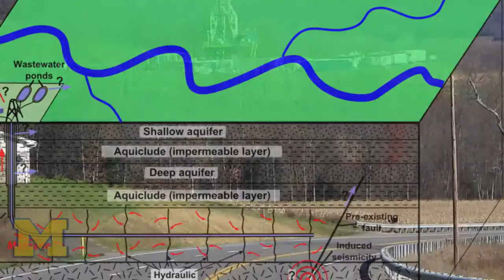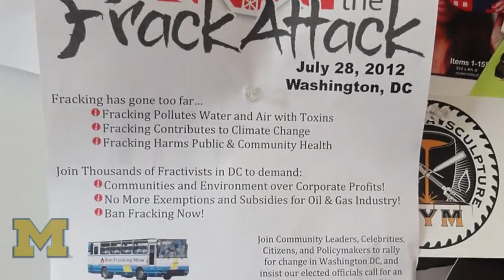Barry Rabe: Michigan and Pennsylvania residents see benefits and risks in fracking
Barry Rabe is an environmental policy professor at the University of Michigan's Ford School of Public Policy and director of the Center for Local, State, and Urban Policy at the Ford School.